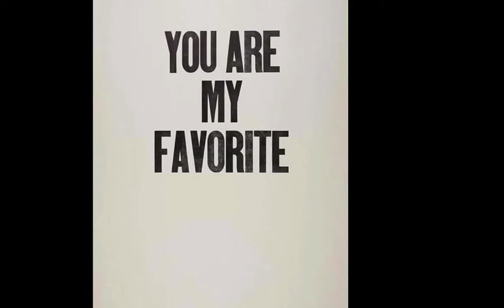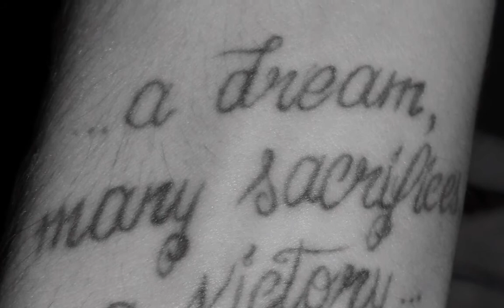Alberto Paloschi, my favourite football player